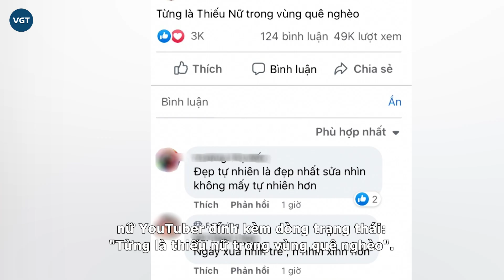Bà Nhân Vlog khoe hình ảnh lúc “còn phèn” cách đây 10 năm, nhan sắc thời chưa thẩm mỹ gây sốc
Trải qua một khoảng thời gian khá dài, đến thời điểm hiện tại người hâm mộ cũng đã quen dần với diện mạo mới của Bà Nhân Vlog và dành những lời khen cho nhan sắc của cô. Chính vì vậy khi những hình ảnh thuở còn phèn được chia sẻ, bên cạnh sự nuối tiếc đối với nhan sắc ngày trẻ, nhiều người vẫn dành lời khen cho gương mặt ở hiện tại của nữ YouTuber.